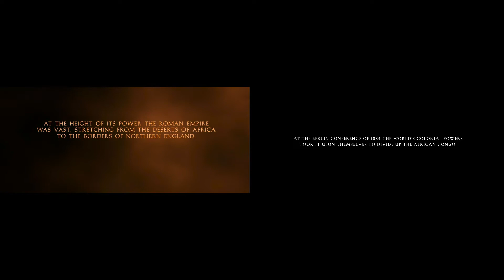Gladiator and The Legend of Tarzan compared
Some shots from the opening of "Gladiator" (2000) copied into the opening of "The Legend of Tarzan" (2016). And then some...